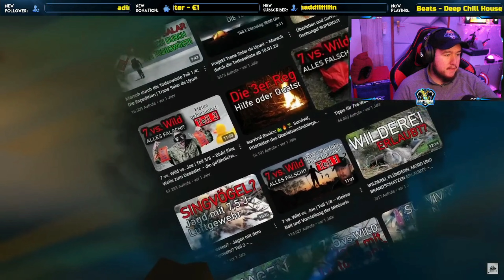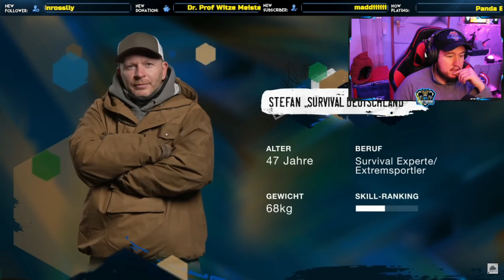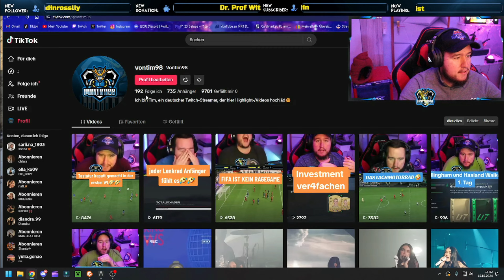7 vs Wild Reaction. Folge 1 Staffel 4 - Der Absturz! | REACTIONS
Hey Leute, falls ihr Verbesserungsvorschläge habt lasst es mich gerne in den Kommentaren wissen.